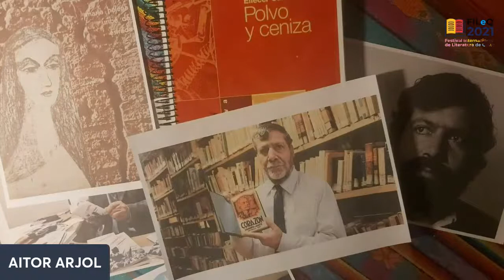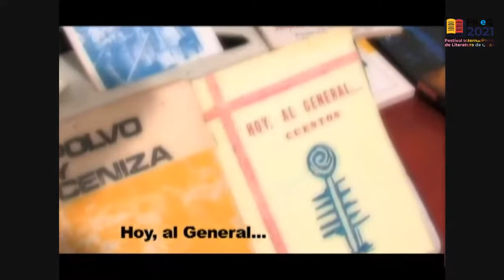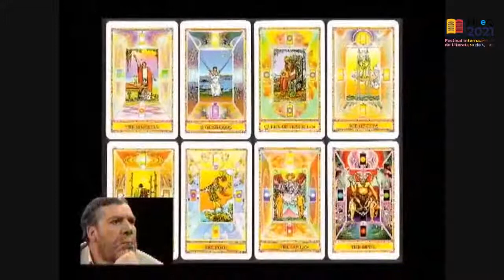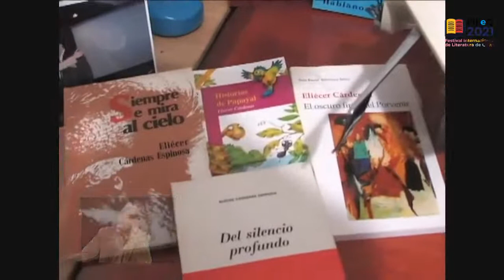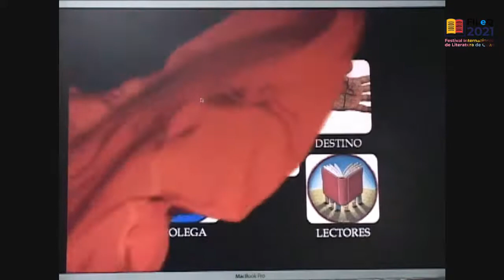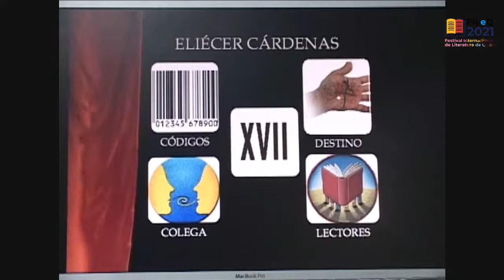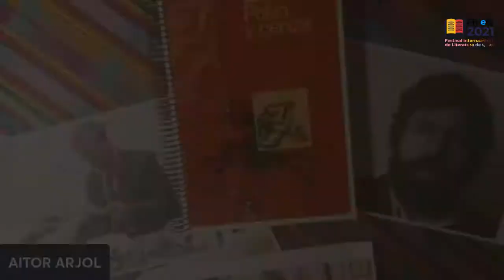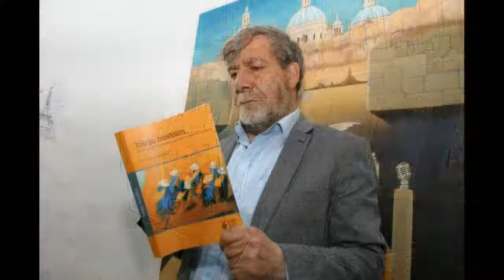ELIÉCER CÁRDENAS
Primera sesión de la retrospectiva dedicada a la vida y obra del escritor cañarense.. Presentación de su vida, obra y contexto.